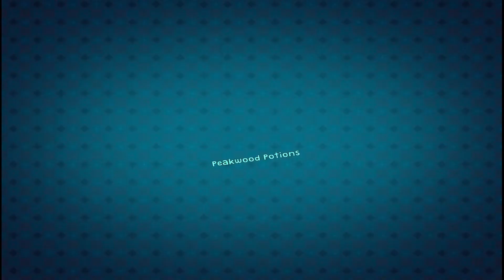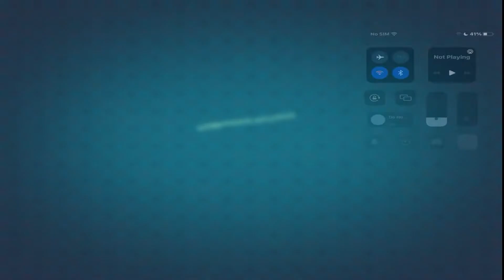Potion Punch 2 .. 'Part 2' played by Victory